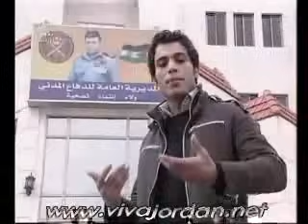الدفاع المدني Jordanian song defa3 madnee ta7yeh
الدفاع المدني